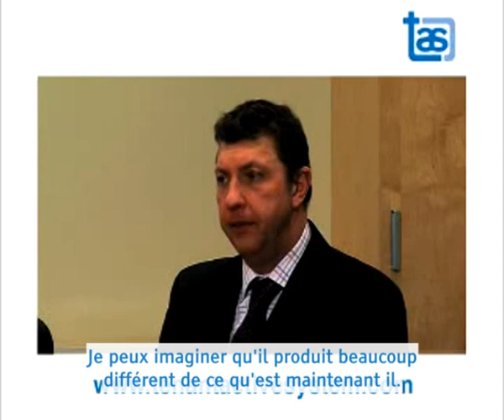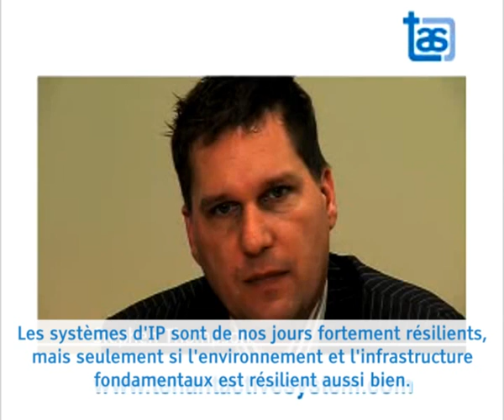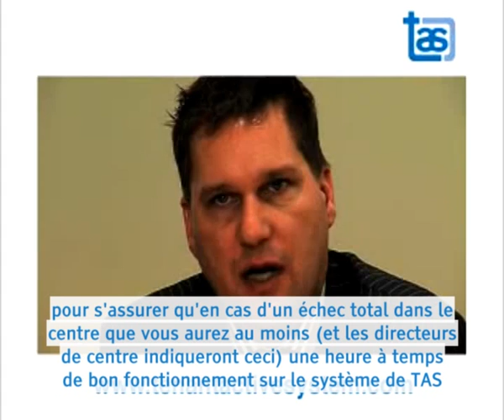Expert Panel pt 4 FRENCH - TAS Communications & Security System for Shopping Centres